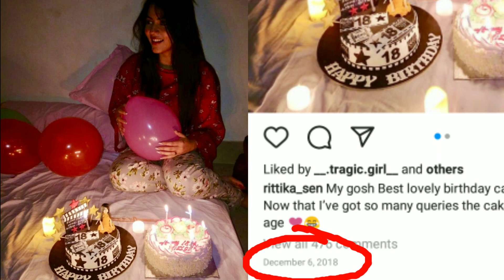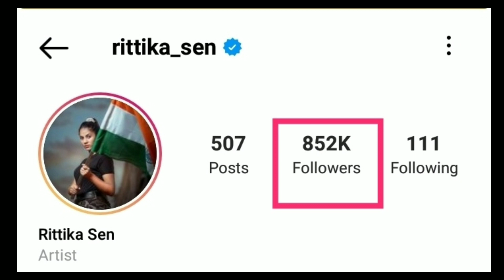ঋত্বিকা সেন ⭐ - বিলাসবহুল জীবনযাপন | প্রেমিক,পরিবার,আয় | বাড়ি,গাড়ি | Rittika Sen Lifestyle 2021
Today's video about "Bengali actress Rittika Sen Lifestyle 2021 and Biography. Today's video we are revealed all the hidden secrets and unknown facts about rittika sen. So if you are a intrested to know more about her. Then please watch this video till end. thank you guys♥️
Rittika Sen is an Indian film actress who appears in Bengali films. She was featured in the Calcutta Times list of Most Desirable Women 2015.
Born: 5 December 2000 (age 21 years), Kolkata
Height: 1.65 m
TV shows: Bou Kotha Kao
Video Highlights :-
00:00 - Introduction
00:20 - Rittika Sen Lifestyle 2021
Previous  Videos :-